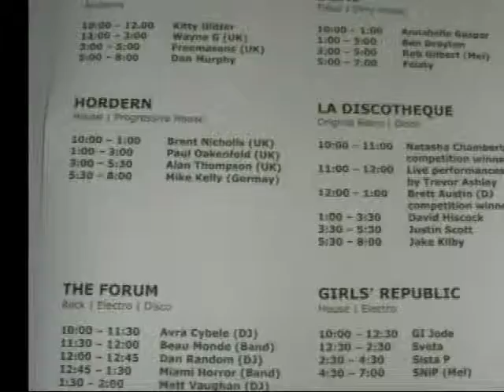Sydney Mardi Gras 2009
A short clip taken at the Sydney Mardi Gras 2009. You can see a full 3 minute video